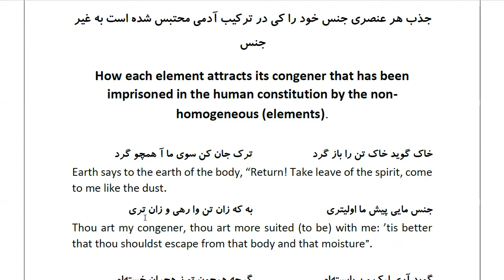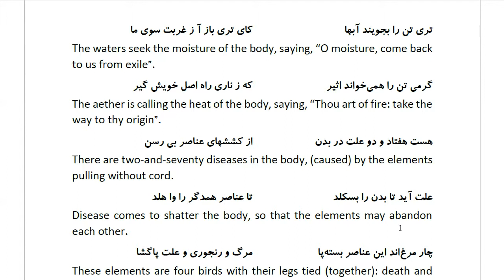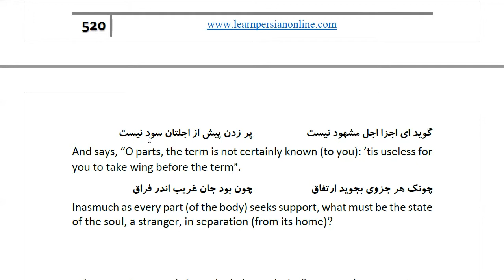Masnawi Rumi: In Farsi with English Translation: Part 502: How each element attracts